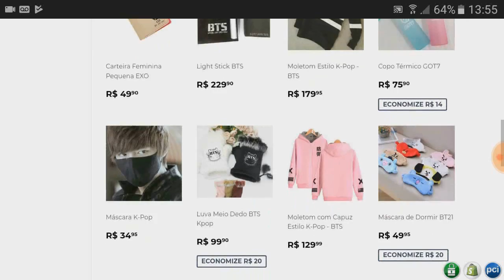TIRANDO DÚVIDAS NA HORA DE COMPRAR OS INGRESSOS DO BTS!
x Compra dos ingressos no Allianz: A partir das 12 horas na BILHETERIA B – Allianz Parque (Av. Francisco Matarazzo, 1705 – Água Branca).